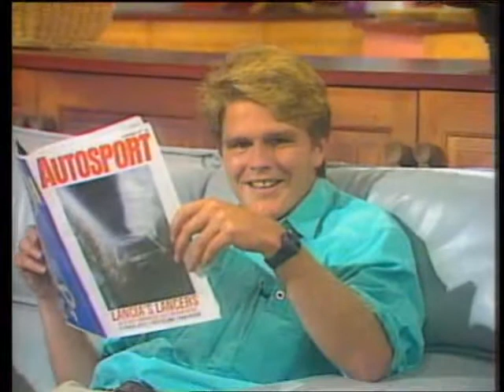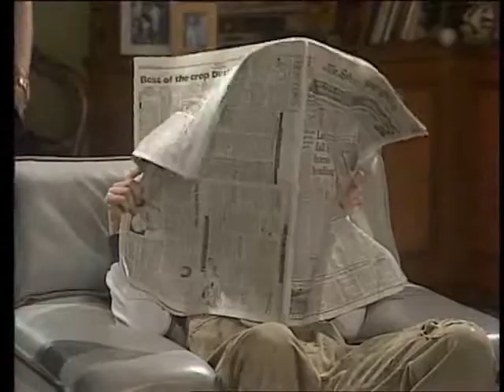Hey Dad! Staffel 3 Folge 11 S3E11 089 Zarte Seelen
Hey Dad! (deutsch) S3E11 089 Zarte Seelen